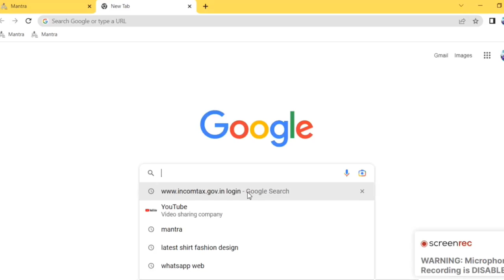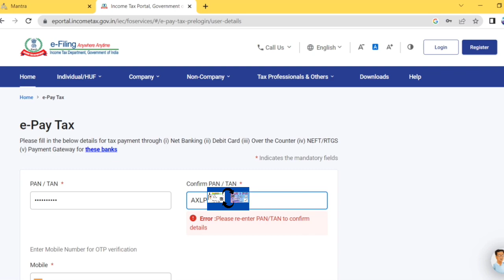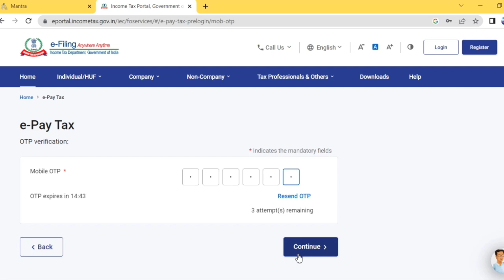Link your Aadhar 'with' Pen Card Online !! April 2023....@mrnaveen1253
aadhaar pan link,
link aadhaar,